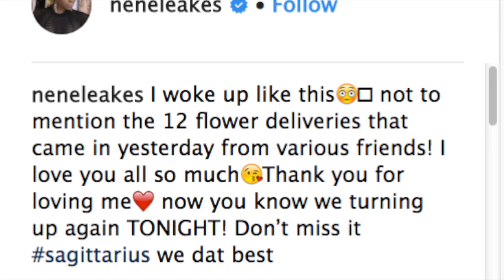NeNe Leakes Shows Off Tons Of Gifts She Received For Her 51st Birthday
On December 13, NeNe Leakes turned 51 years old. She has been celebrating her birthday all week long, and she documented her outings with friends on social media.